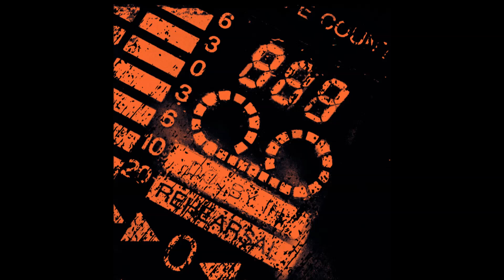Ekoplekz - A Thousand Yards (2023)